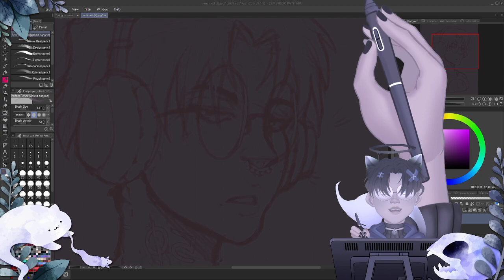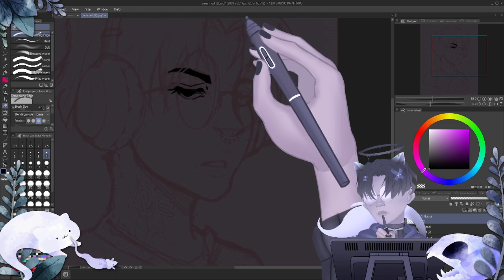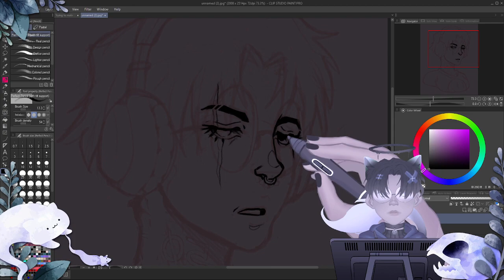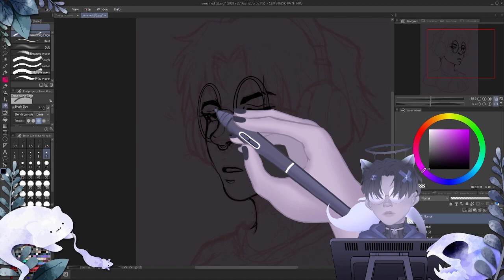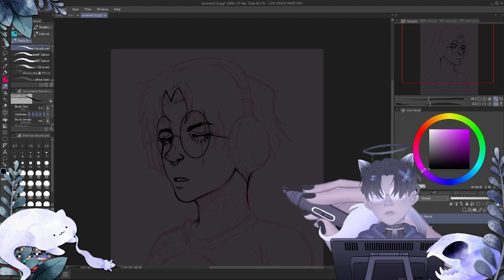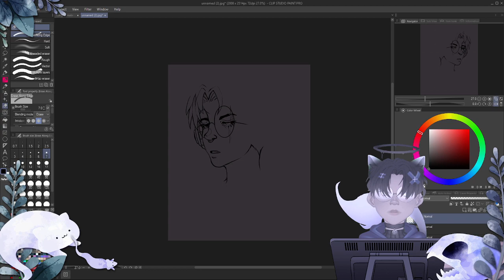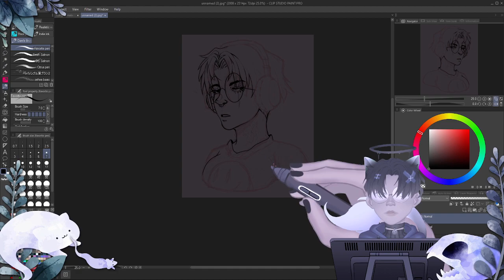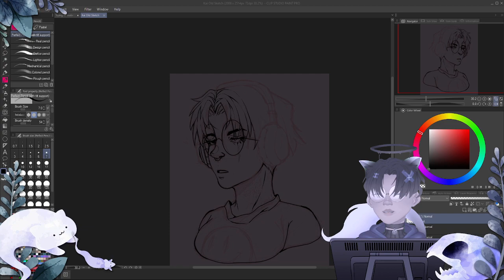Highlight: We doing a drawing stream after 50 YEARS